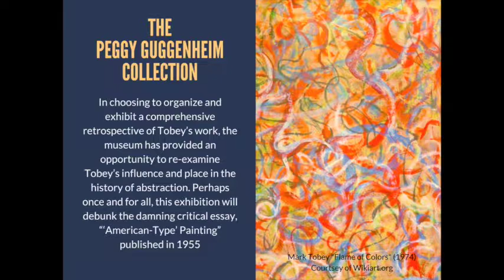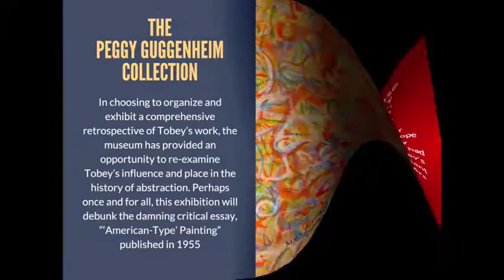Mark Tobey Showing In Venice During The 2017 Biennale - First Of Many?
During this year’s 57th Venice Biennale, the Peggy Guggenheim Collection will be presenting a comprehensive retrospective of the American artist Mark Tobey. ‘Mark Tobey: Threading Light’ will be his first major solo museum exhibition in almost 20 years.